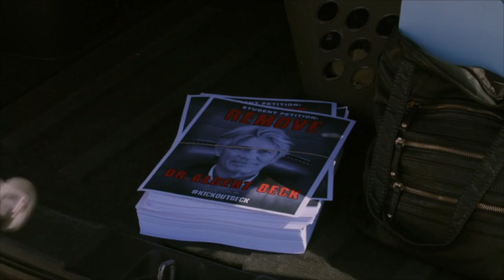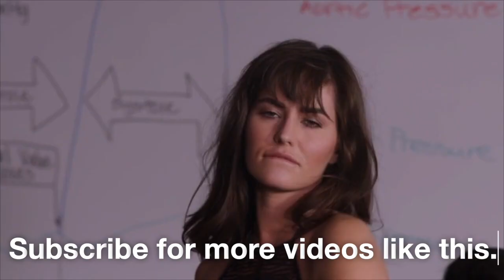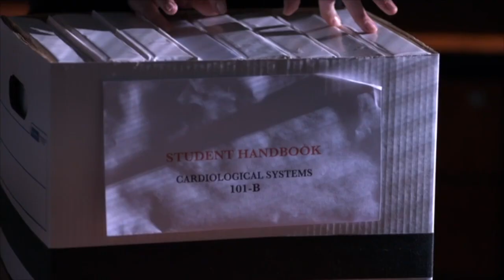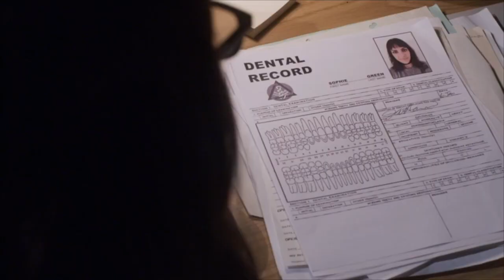What Happens in Stalked By My Doctor Patient's Revenge?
Stalked By My Doctor Patient's Revenge explained.  Eric Roberts is back as Dr Beck in this third instalment in the Stalked By My Doctor franchise.  Also starring Anna Marie Dobbins and Brianna Joy Chomer.